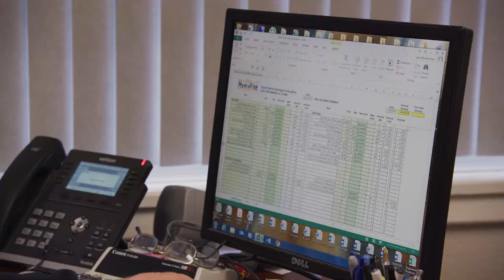Hydratech Engineered Products - Business Improvements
Watch here to check out what Business Improvements were made by HydraTech and Cogent Analytics to beneficially enhance their process systems!